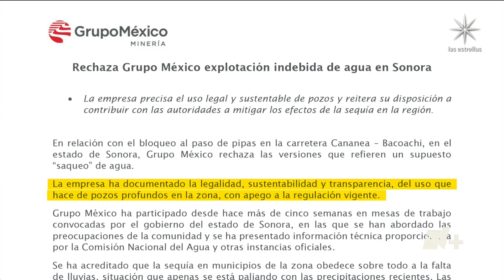Habitantes de Sonora bloquean acceso a Río Bacoachi para evitar huachicoleo de agua - En Punto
Ambientalistas y pobladores de Bacoachi, Sonora, impiden el ingreso de pipas que presuntamente cargan agua del río hacia la mina Buenavista, del consorcio minero Grupo México.